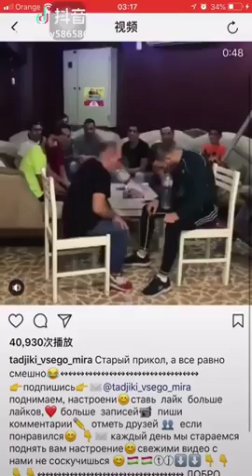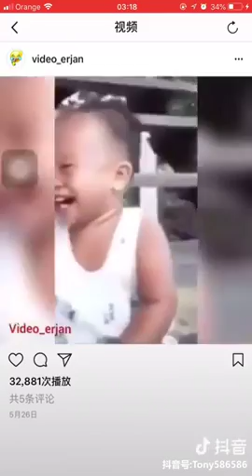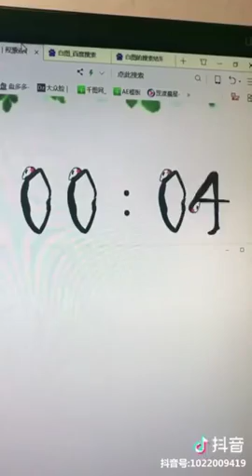Tiktok Amazing Gold Life On Earth!